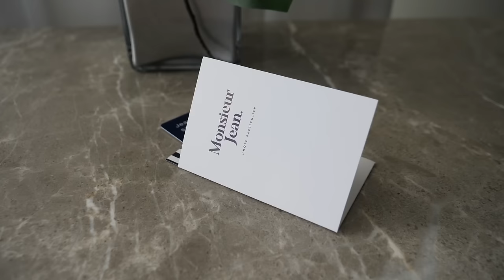Vivre comme une star (Lady Gaga) pendant 24h | DENYZEE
Aujourd'hui, je me fais passer pour une star, la queen de la pop: Lady Gaga, pendant ce challenge 24h. Vous avez été extrêmement nombreux à me demander de vivre comme une star pendant toute une journée. Alors chose promis, chose due, aujourd'hui nous allons voir et analyser la réalité que vivent les stars mondialement connues.

👉 Merci à La Voix Expérience de m'avoir prêté sa scène. Vous pouvez vivre l'expérience de La Voix jusqu'au 8 septembre 2019 à Québec et Montréal

👉 Merci à l'hôte particulier Monsieur Jean d'avoir accepté de nous recevoir

➡️ Tu veux plus de vidéos drôles? Rejoins-moi sur Instagram

Quelle autre expérience sociale veux-tu que je vive? Écris-le moi dans les commentaires.

Vivre comme une célébrité ce n'est pas aussi facile que ce que je pensais. Paparazzis, attention des gens constante, ce n'est vraiment pas facile de vivre comme une célébrité car il y a tout le temps beaucoup de regards scrutés vers nous. Assumer le regard des autres est primordial, et s'aimer soi-même est important pour arriver à se détacher de l'image que l'on renvoie.

➡️  Si tu as lu jusqu'ici, écris "LADY GAGA" en commentaires.